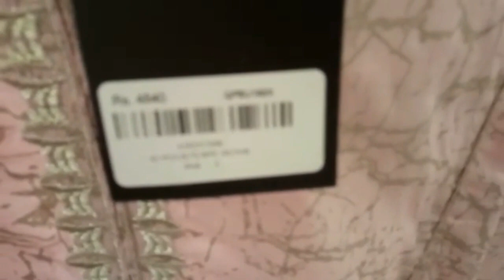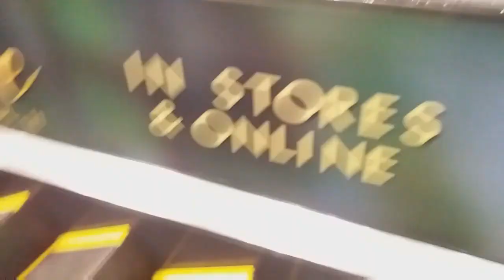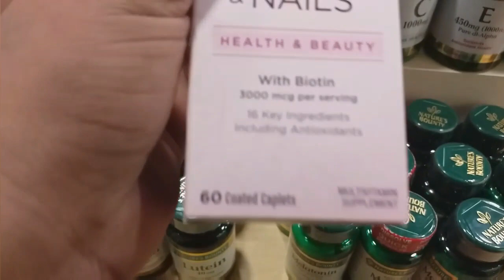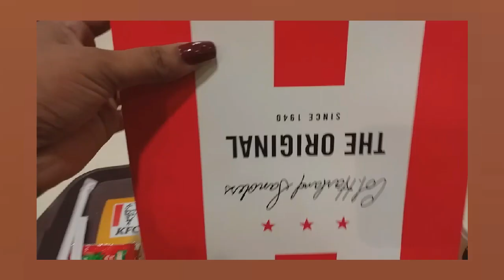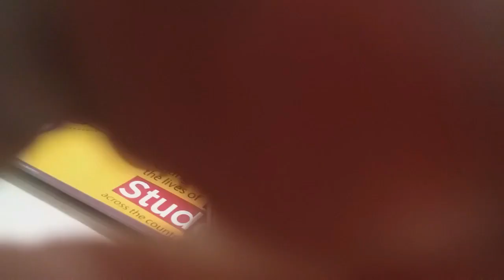MyFirst Vlog 2019 ||Eid Sopping Vlog ||savlogs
HI EVERYONE
MY EID SOPPING VLOG
MERI TERF SE AP SABB KO HAJJ MUBARAK EID MUBARAK ND HAPPY INDEPENDENCE DAY